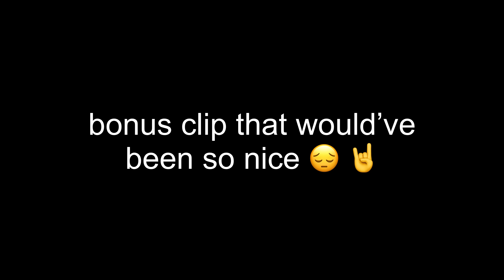SCAR INCREASED DAMAGE MAKES IT BETTER THAN M416?! | PUBG Mobile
After SCAR got a damage increase in the recent update, it made it better than the M416 in PUBG Mobile?! PUBGM Asia server squad wipes, clutches and 1v4’s you will love!

PUBGM TPP solo vs squads gameplay and highlights, with plenty of clutch moments, squad wipes and 1v4’s you will love!! Feitz has been conqueror multiple seasons, originally a mainly FPP player up until season 12, where Feitz made the transition to TPP.

Wether it is PUBG Mobile gameplay or PUBGM highlights, Feitz’s videos are always action packed and full of exciting clutch moments! Feitz does not have any interest in playing competitive including scrims, competitive matches, PMCO or any other official Tencent competitions. Purely playing for fun and content, not to rank, to grind leaderboard or for KD/stats!

Device: iPad Pro 11” 2020
Headset: Hyper X Cloud II
Recorder: iOS in built screen recorder
Editor: Luma Fusion
Country: Australia